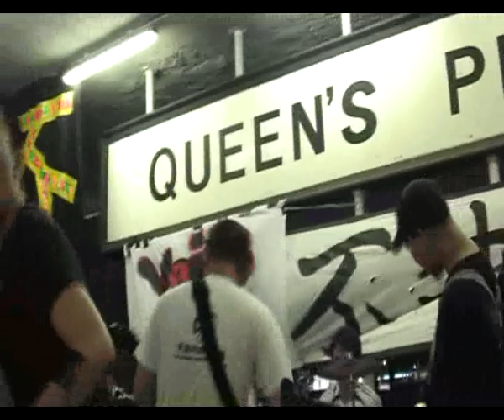Kinglychee - Queen's Pier @ Queen's Pier 30/6/2007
this is a new song which kinglychee delicated to Queen's Pier and will be presented in Paul Wong's LETS FIGHT CD!